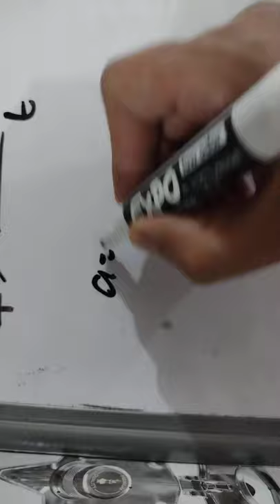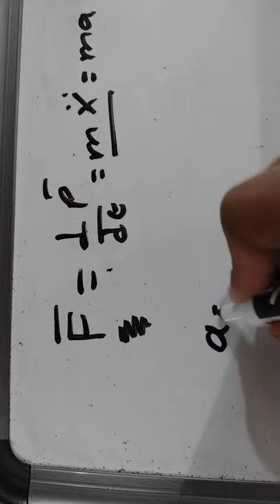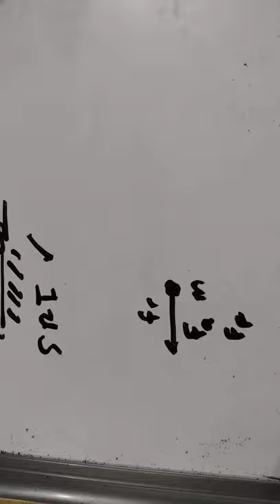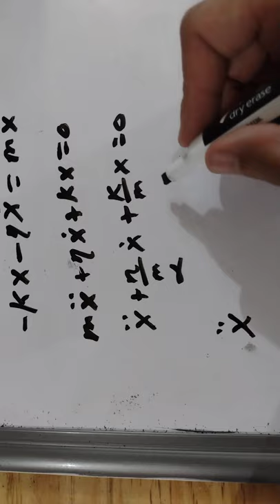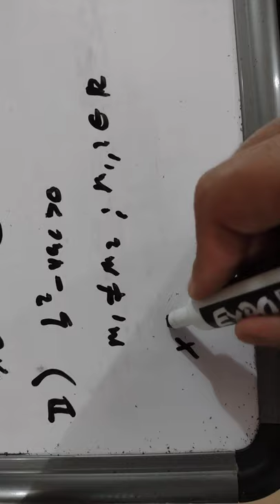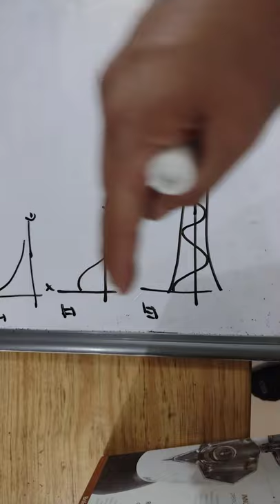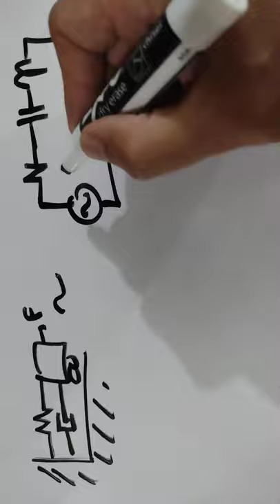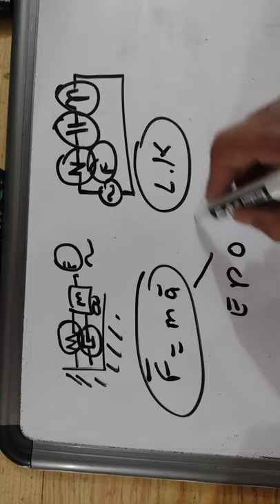Eureka 07b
Aplicando la segunda ley de Newton